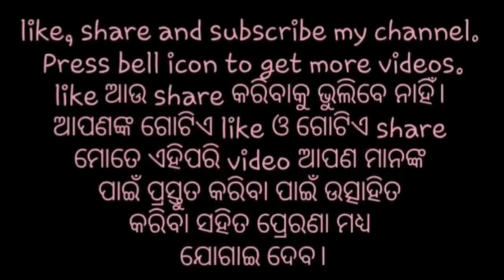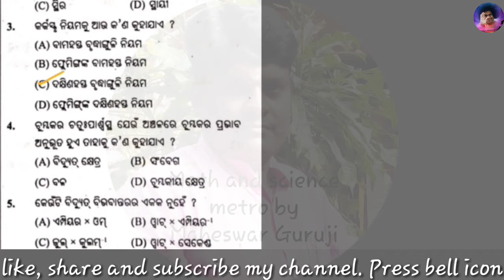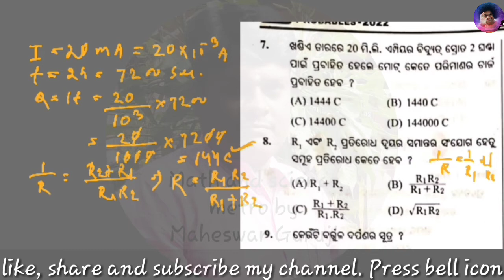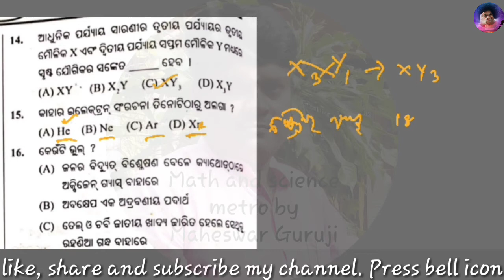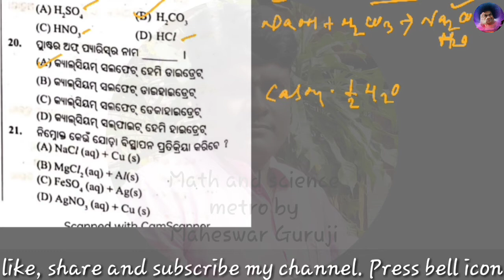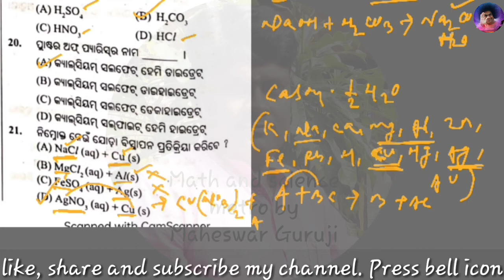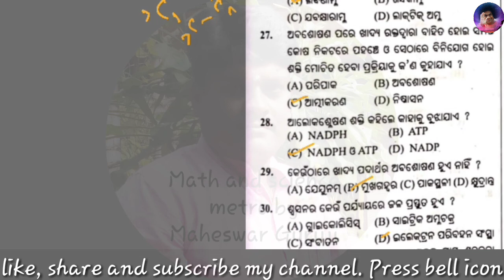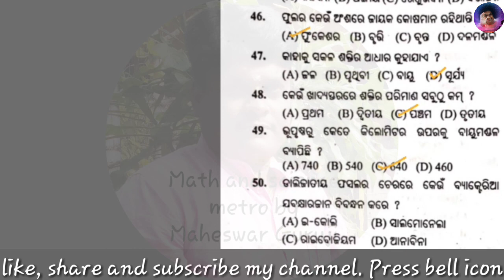odia medium cl10 science objective|| TBW test paper mcq for cl10||for annual exam Easy explain set 3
odia medium cl 10 science objective| tbw test paper mcq for cl 10|S A 2 set 3 ଥରେ ଦେଖ ans ଦିଅ ଫଟା ଫଟ || summative assessment 2 cl 10|| tbw test paper set 3  ||ଥରେ video ଦେଖ ଉତ୍ତର ଦିଅ ସଙ୍ଗେ ସଙ୍ଗେ || ବାର୍ଷିକ ପରୀକ୍ଷା ପାଇଁ || ଥରେ ଦେଖ ans ଦିଅ 100% ||ଉତ୍ତର ଦିଅ ମାତ୍ର 10 ସେକେଣ୍ଡରେ || cl 10 mcq with best trick || math and science metro || math and science metro by maheswar guruji || support my channel || math and science doubt clearing for cl 10 ||